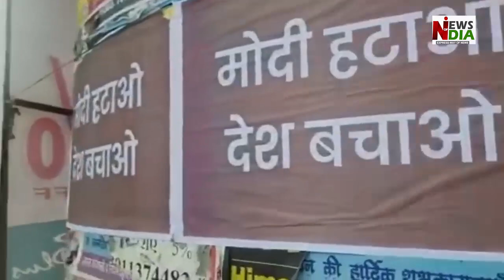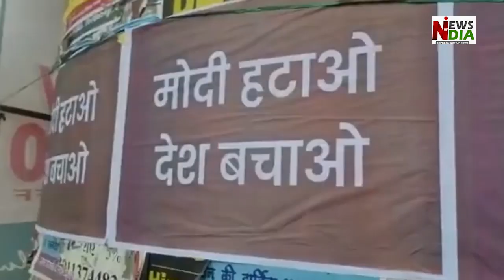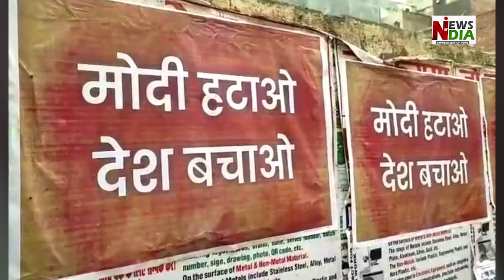Arvind Kejriwal was secretly getting posters put up against PM Modi, police exposed